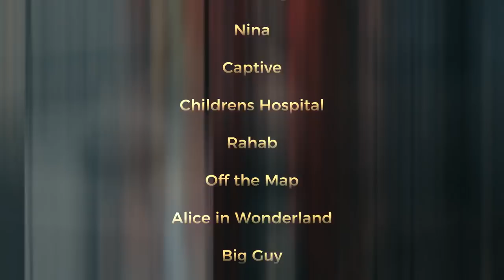Actress Jessica Oyelowo on Exploring the Industry with Shawn Bolz!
Join Shawn Bolz as he interviews Actress & Producer Jessica Oyelowo about her faith journey when they left their life in the UK behind,  to pursue film and television in Los Angeles. Discover together what it looks like to be a famous family in Hollywood.  Because Jessica lives a life of vulnerability, we’ll investigate her personal struggle with significance when she laid her own career down while her husbands career soared.  Now she's living in an explosion of God activity as she and her husband are producing dozens of film and TV projects.

SHAWN BOLZ is an international speaker, producer, TV Host, and author of Translating God, The Throne Room Company, and Keys to Heaven’s Economy, among others. He is well-known for his prophetic accuracy, and he is passionate about bringing God’s presence and power into the entertainment industry and the local community. Cherie is passionate about having a happy and healthy life. A majority of her energy is spent pouring into their daughters Harper and Hartley.  She also loves teaching about the process of  personal transformation.  She has a heart to inspire people to be fully empowered by developing the best version of themselves. She teaches primarily from her personal life experience and uses the power of vulnerability and humor.   Bolz Ministries is based in Los Angeles, California.